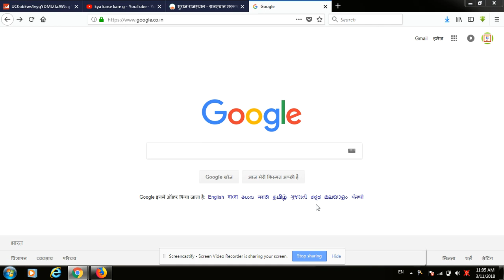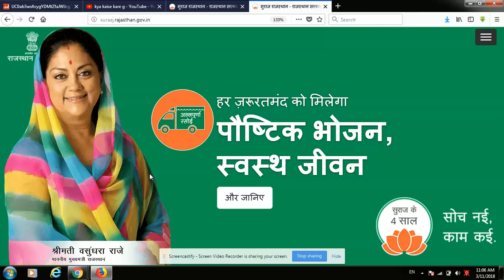राजस्थान सरकार की ऑनलाइन सेवाए kya kaise kare